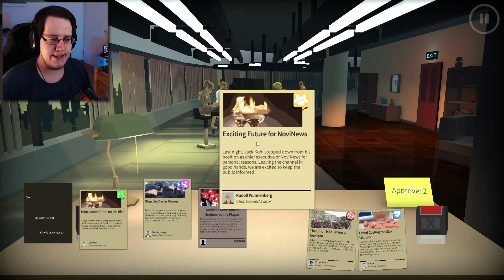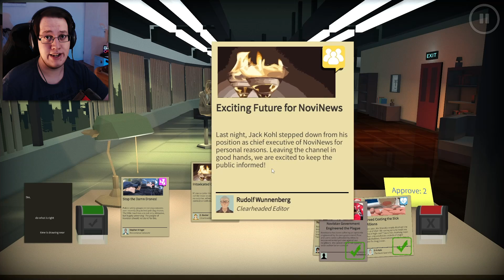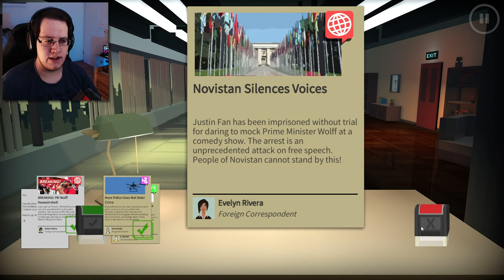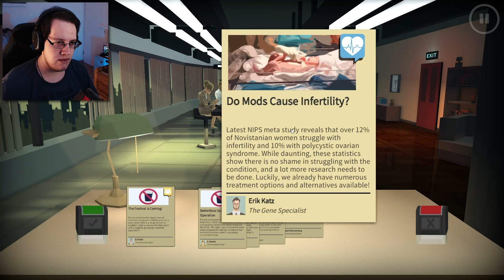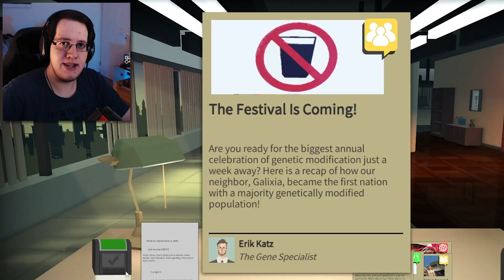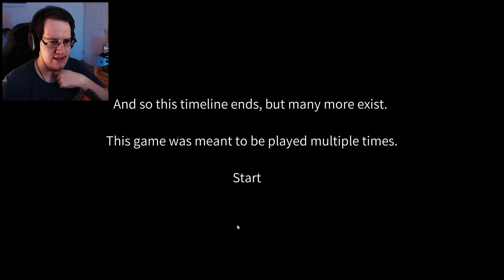Das gesamte Land BRENNT wegen meiner Nachrichten! - Headliner: NoviNews (Ende)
Headliner: NoviNews Deutsch German Gameplay Let's Play Walkthrough Ende von Stefan

Meine Nachrichten haben das Land brennen lassen und die Regierung gestürzt in Headliner: NoviNews!

💰 Epic Games Creator Code*: STEFAN_-.

🎮 Mein Gaming Setup:
- GPU: MSI GTX 1080
- 16GB RAM
- Tastatur: Ducky Mecha Mini, Cherry MX Silent Red ⌨️
- Maus: Razer Viper Ultimate Wireless @ 1600 DPI 🖱️

🎥 Video-Overlays von Storyblocks